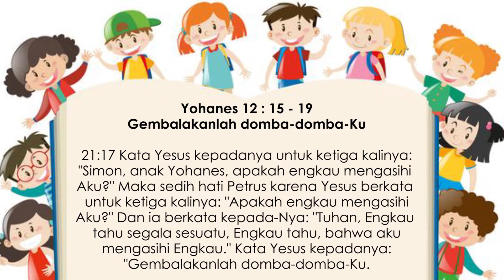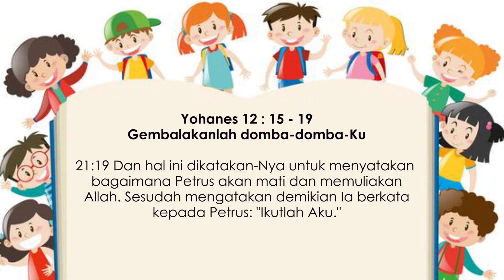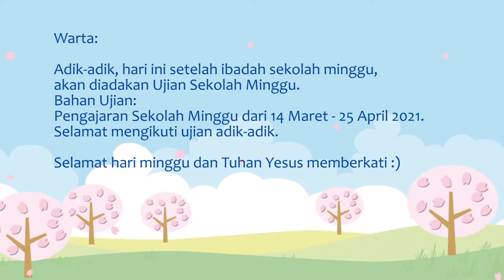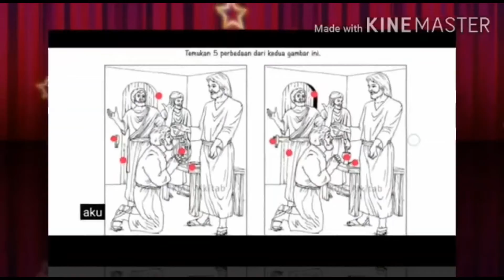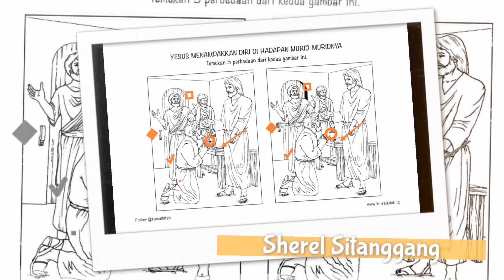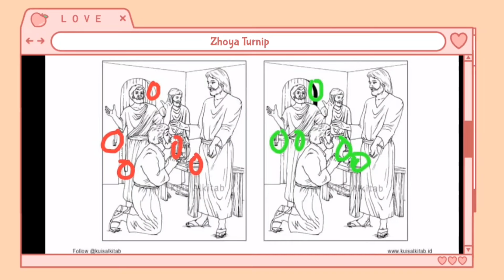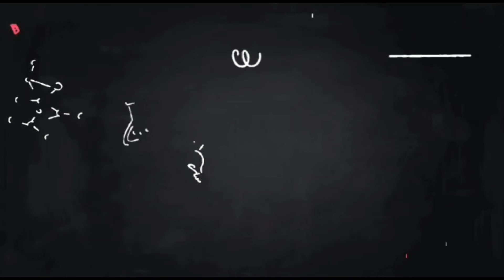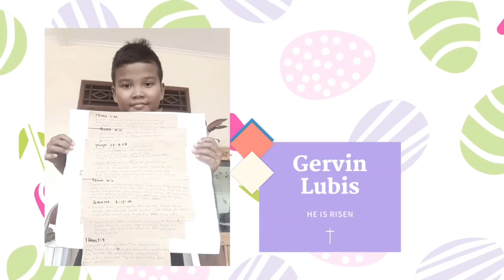Pengajaran Online SM HKBP Bogor Horong 1, Minggu 2 Mei 2021 (Bacaan Alkitab: Yohanes 21 : 15 - 19)